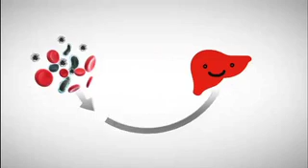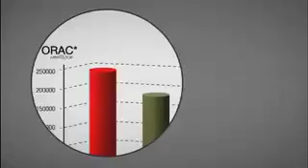Why Beyonde Maqui Plus+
ทำไมต้องดื่มบียอนด์ มากิ พลัส เพื่อดูแลตับและเลือด เพื่อสุขภาพองค์รวมของร่างกาย